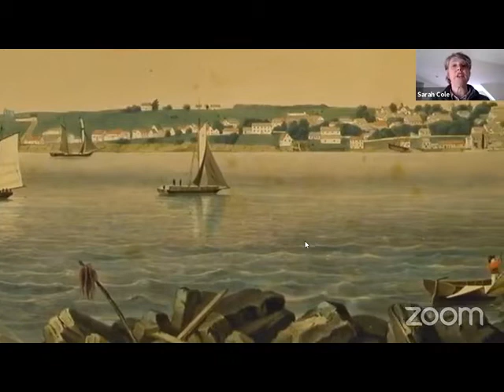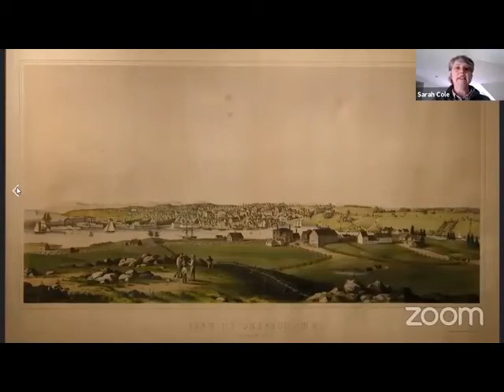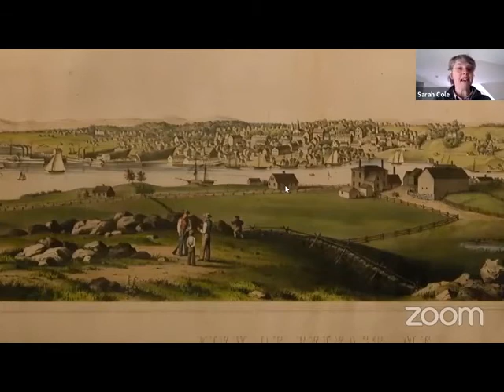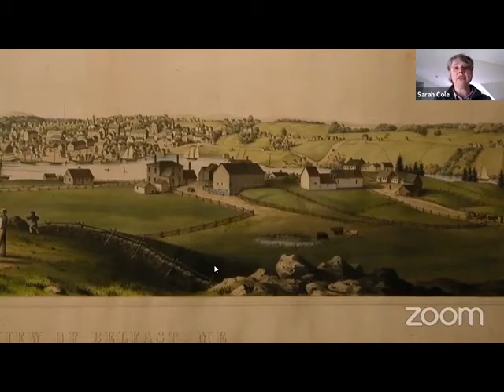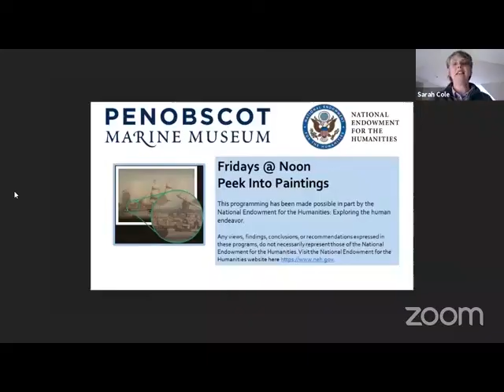Peek into Paintings- Castine, Bucksport, and Belfast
We look closely as a beautiful 1855 print by Fitz Henry Lane of Castine and hear about the fascinating 17th and 18th century history of the town.  We talk a little about the 18th c. history of Bucksport and the SALLY, and we compare a print of Bucksport with a video showing what it looks like today.  We get a quick look at a print of Belfast and it's 18th c history.  (More 19th c history of Belfast can be found in another video that will premiere in the spring of 2021.)

Originally presented on September 25th on Facebook Live, this program is part of Peek into Paintings on Facebook Live. Penobscot Marine Museum Educator Sarah Cole uses high resolution images of our paintings to zoom in on all the details. See our paintings and other images as never before! Learn about the artist and the history and geography behind the subject of the painting.

Explore Further:
Castine: